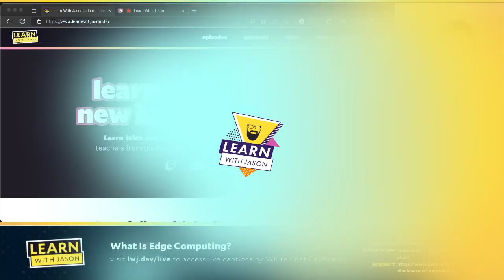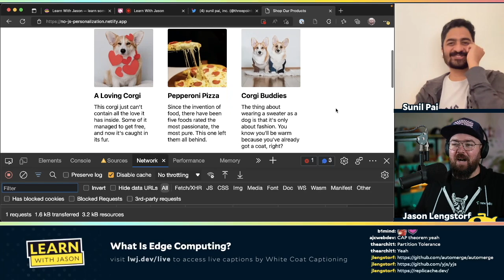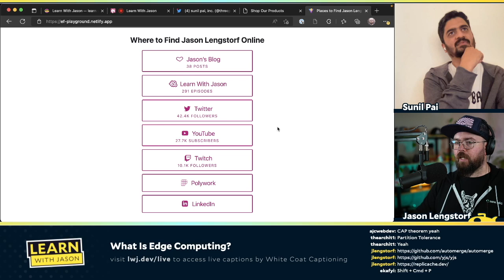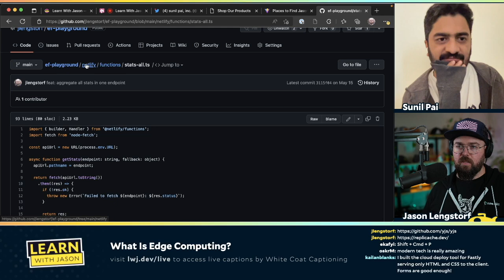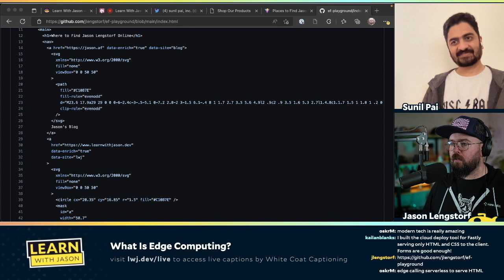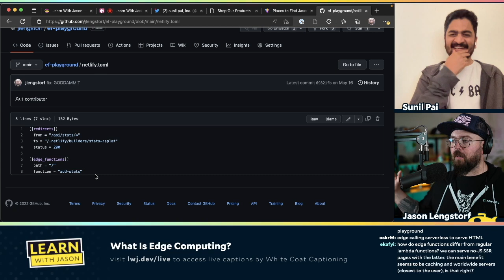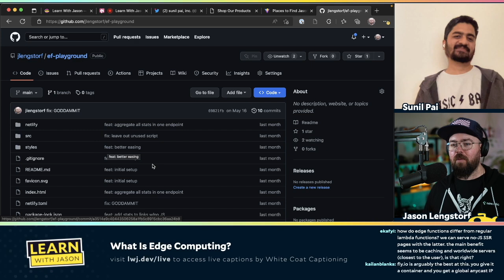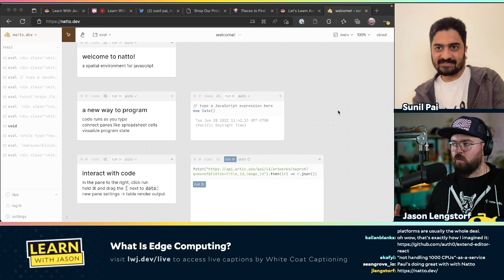What Is Edge Computing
We’re hearing a lot about “the edge” lately — but what does that mean? In this episode, Sunil Pai will teach us what it means to build modern web applications on the edge.

0:00:00 - Welcome
0:01:16 - Who is Sunil Pai?
0:02:37 - A bet on the future of the internet
0:03:22 - What is edge computing?
0:05:02 - History of delivering content on the internet
0:15:16 - Netlify Graph
0:18:42 - What is the shortest path to getting stuff working
0:29:04 - Be aware of the tradeoffs
0:36:15 - Leveraging tools for a better user experience.
0:39:25 - Personalizing content with edge functions
0:47:06 - Can we pull a metric out of this?
0:58:13 - Would you rather fight one horse sized server, or 1,000 duck sized CPUs?
1:16:23 - It’s not just cheap, it’s free to start

Links